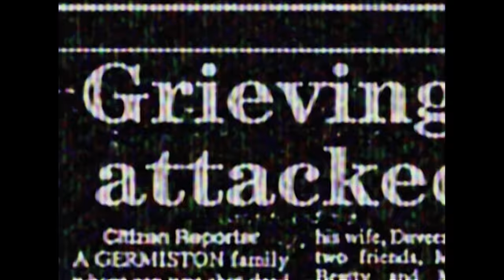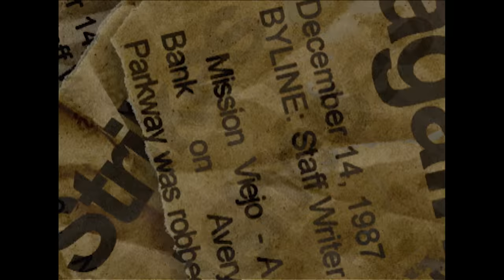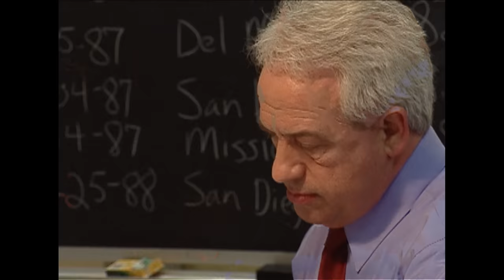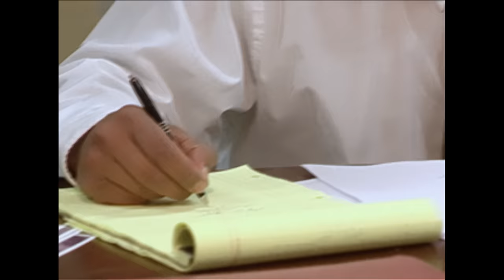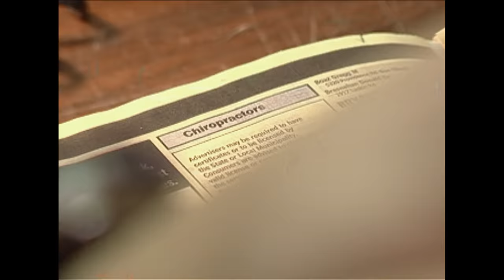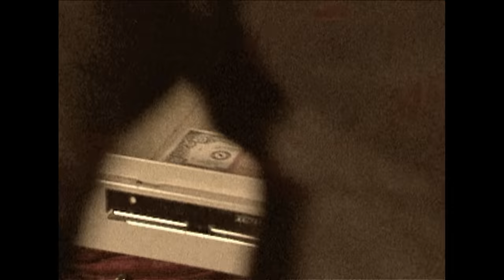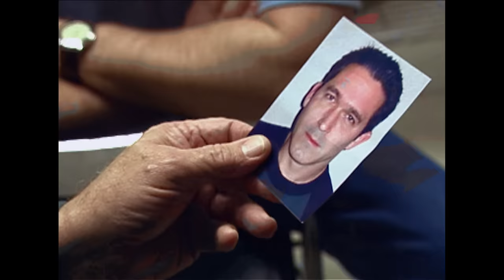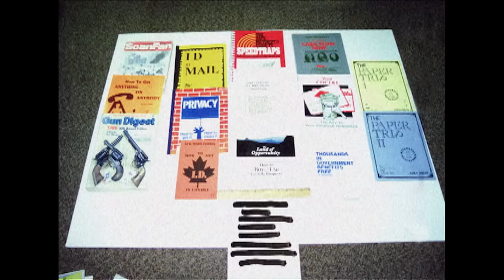The Shootist: The FBI's Search for America's Most Wanted Bank Robber | The FBI Files | Real Crime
The FBI matches wits with a cunning bank robber, a lone gunman responsible for the longest string of unsolved bank robberies in FBI history.

From "The FBI Files S7 Ep4"